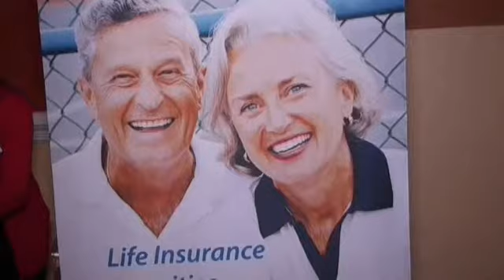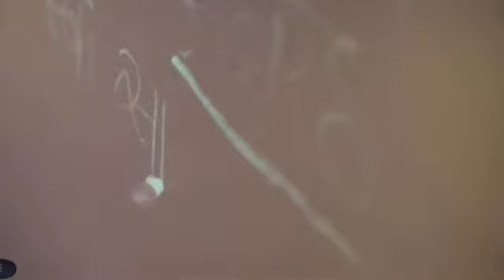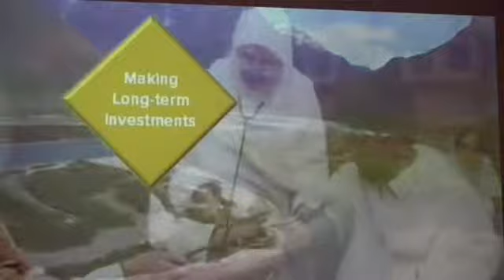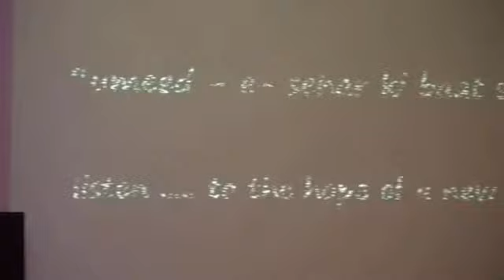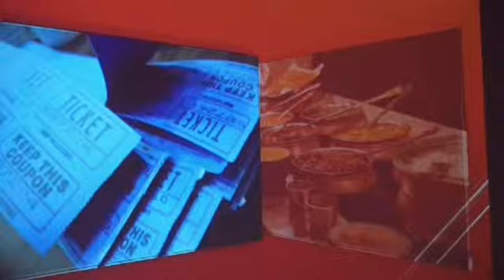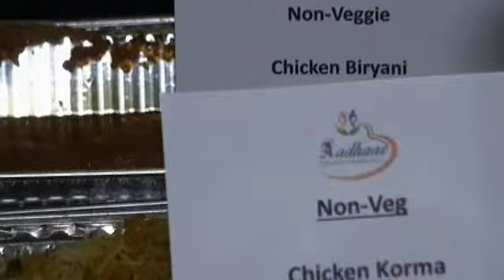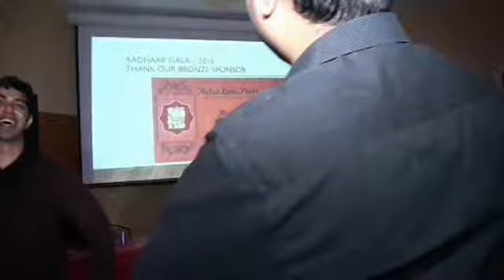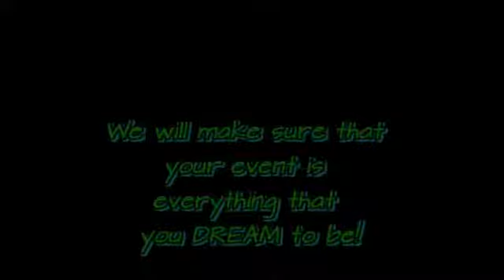2015 Aadhaar Video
Relive the 2015 Aadhaar Gala - a fun filled evening with great performances, music and dances. Aadhaar Gala, an initiative of HC4A,  will award $33k in scholarships to economically disadvantaged students in Austin area. The scholarships are awarded by Austin and Manor schools and both Capital Idea and Austin Community College in accordance of the guidelines set by HC4A.

We thank the Austin So. Asian and other communities to help bridge income inequality through education.